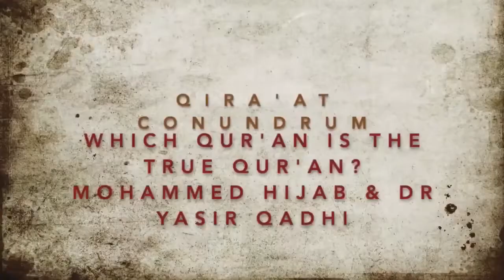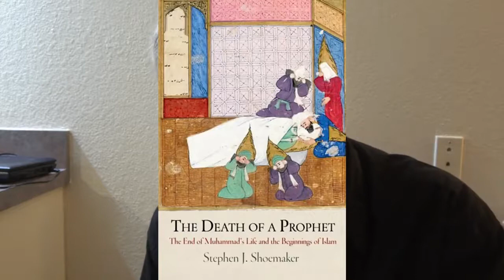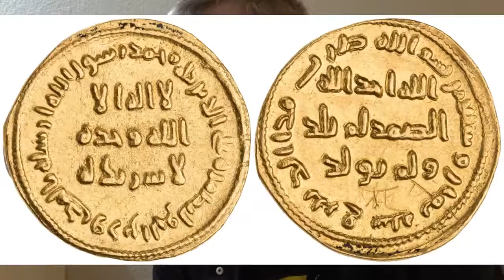What are Yasir Qadhi's Holes in the Narrative